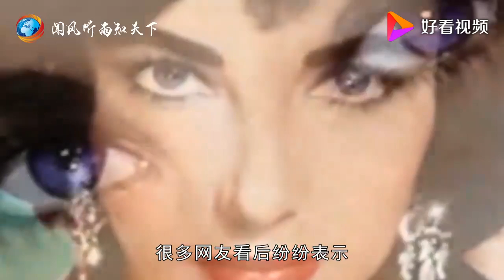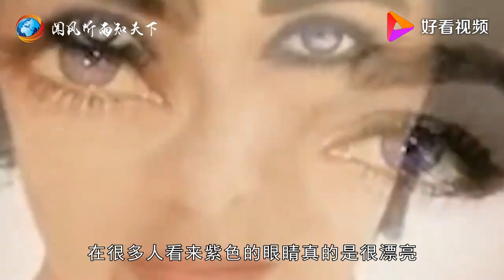世界上最“罕见”的眼睛，仅仅只600人拥有，网友：价值不菲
世界上最“罕见”的眼睛，仅仅只600人拥有，网友：价值不菲,本视频由闻风听雨知天下原创提供,399次播放,好看视频是由百度团队打造的集内涵和颜值于一身的专业短视频聚合平台